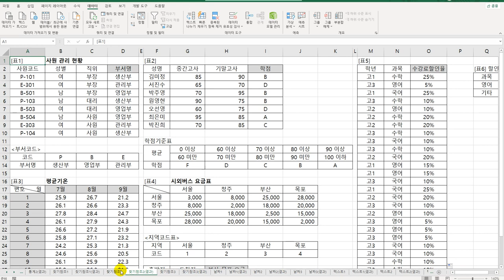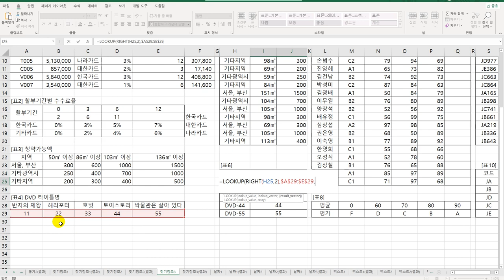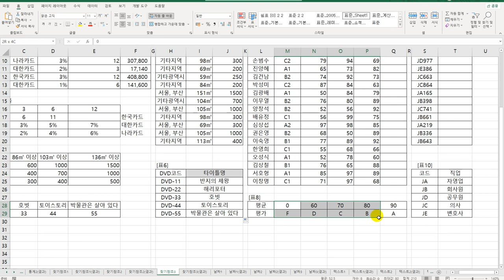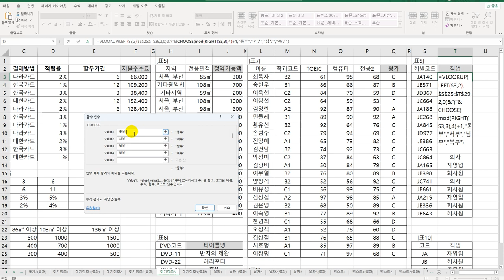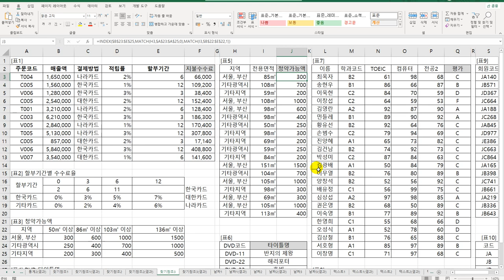[컴활1급실기] 0110 찾기,참조 함수(엑셀)